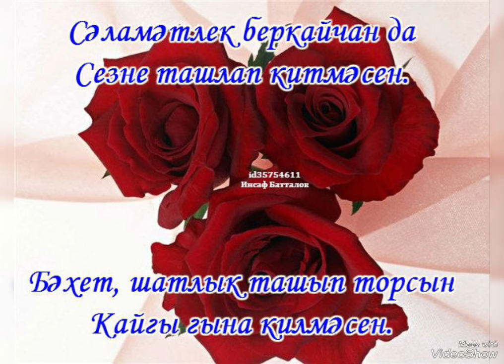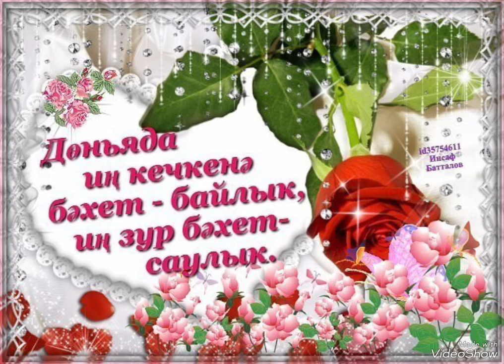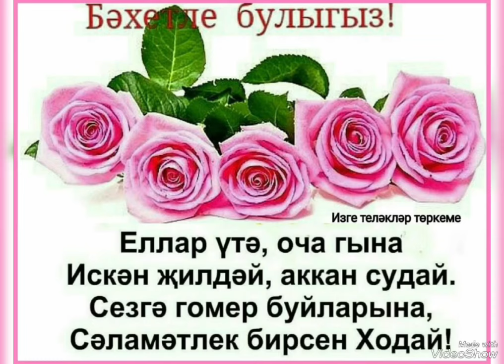Мин чакырдым, ә син килмәдең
Джалиль Насибуллин (Хәерле кич)